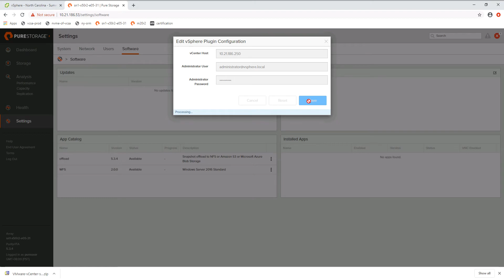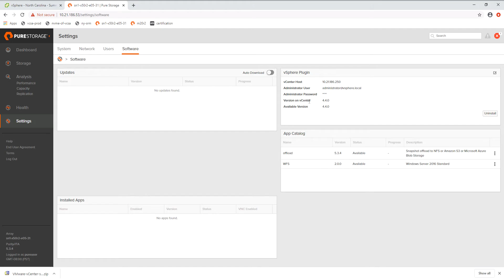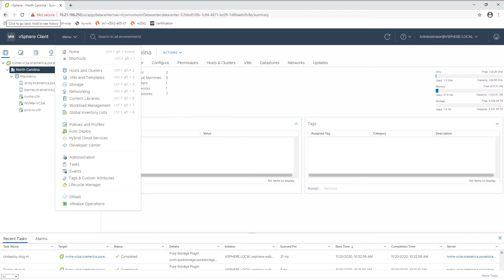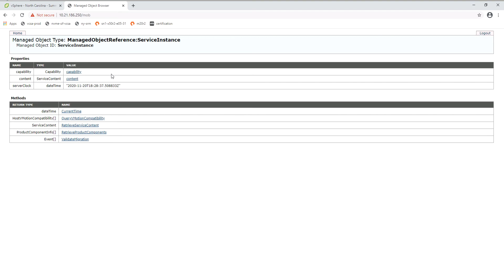Pure Storage vSphere Plugin: Uninstallation Methods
This video covers the 3 different un-installation methods that can be used with the Pure Storage Plugin for the vSphere Client.

Topics of using the vSphere plugin to do the following:
- Uninstalling with the Flasharray Web Interface- 00:23
- Uninstalling with PowerShell - 01:32
- Uninstalling with the vCenter Managed Object Browser (MOB) - 02:53